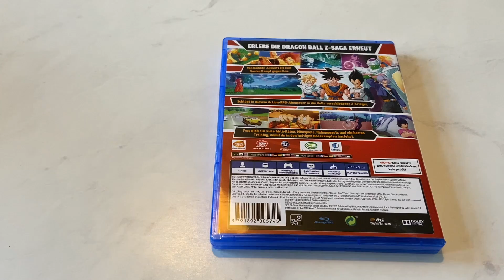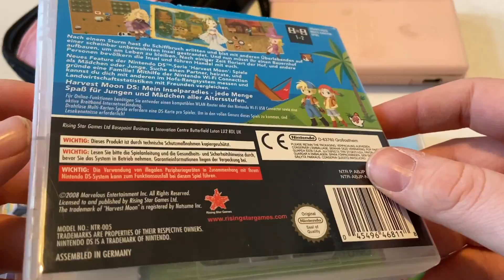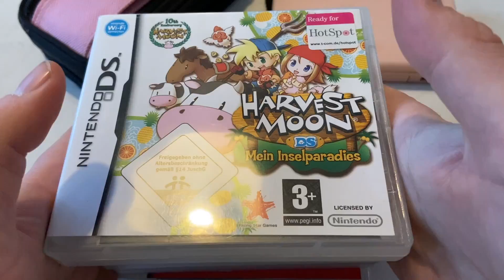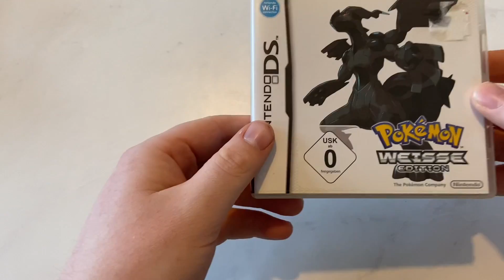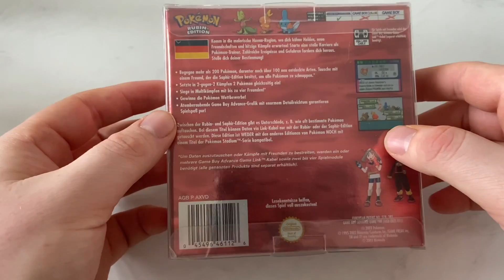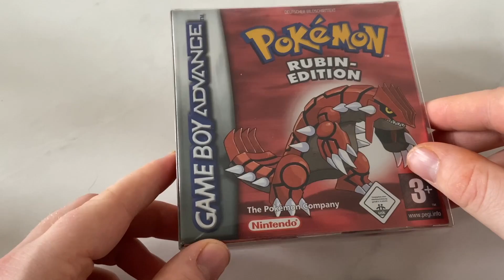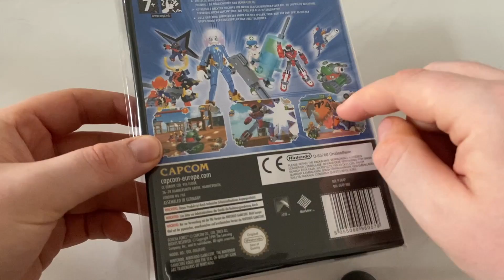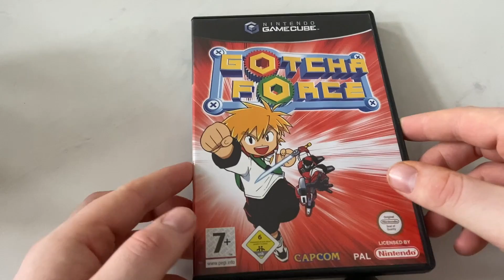Online Flohmarkt | DER BESTE FUND DES JAHRES | XXL Pickups | WhiteWolf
Es gab in der letzten Zeit richtig geile Pickups! Nintendo Konsolen, Playstation Spiele. Retro und Current Gen & das Holy Grail meiner Gamecube Sammlung für einen krassen Preis! Für jeden ist was dabei :)

Das würde mich sehr freuen und mir wirklich weiterhelfen.